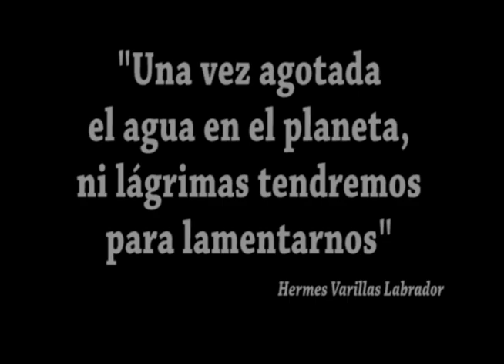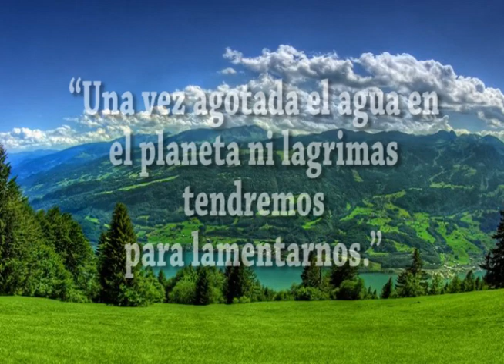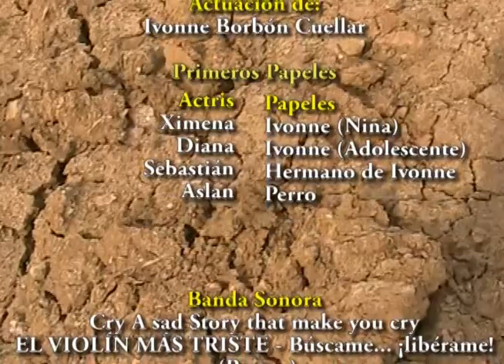La Última Gota - Cortometraje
La historia comienza con una mujer agitada y cansada por el intenso sol, caminando en un lugar desierto en busca de agua y a lo largo del camino se encuentra con varios elementos que le hacen recordar años atrás. Que cuando fue una niña y una jovencita, sin darse cuenta malgastaba el apreciable líquido el agua. Después de tanto caminar por el seco y caliente suelo, con una temperatura de más de 34 grados, ya sin encontrar ninguna gota de agua su cuerpo no resiste más, así cae tendida al suelo, llevando con ella su falta de consciencia.

Director: Heber Niño López
Género: Ambiental